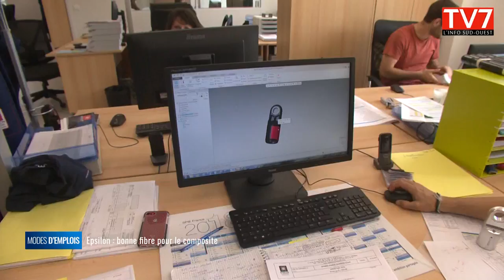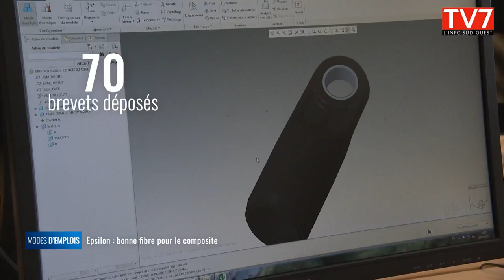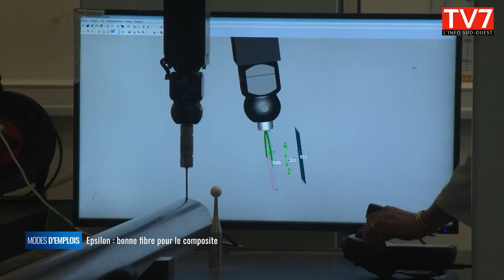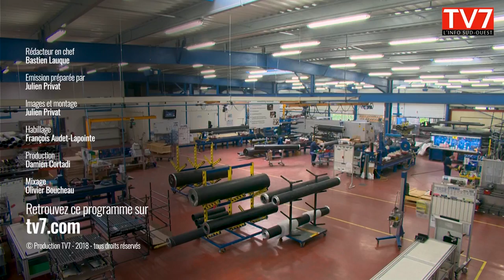Epsilon : bonne fibre pour le composite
Modes d’emplois s'est rendu à Gaillan-en-Médoc (33) à la découverte de l'entreprise Epsilon Composite. Cette entreprise de taille intermédiaire (ETI) emploie plus de 220 salariés et travaille un matériau particulier : le composite. Il s'agit d'une résine organique dans laquelle est noyée un renfort à base de fibres. Chaque année, 300 tonnes de fibres sont transformées pour équiper différents secteurs avec ce produit noble. Epsilon : bonne fibre pour le composite. C'est à découvrir dans ce nouveau numéro de modes d'emplois